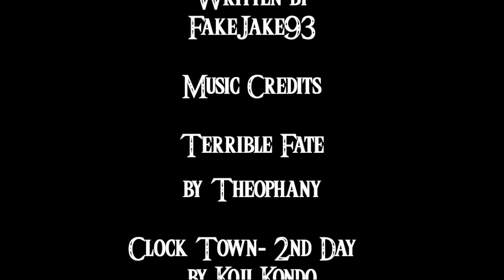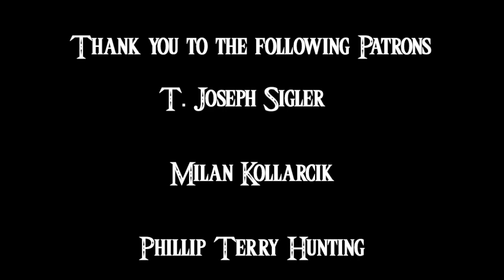Majora's Mask- A novelisation by FakeJake93- Chapter 4: The Second Day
Here is Chapter 4 of Majora's Mask by FakeJake93.

Cast Credits

Author______ FakeJake93
CaroCabaConi _______ Link
Co-Director ______ TerribleTerry

Thank you to the following Patrons for supporting this podcast and my channel DragonRand100 audiobooks on YouTube:

Joseph Sigler
Millan Kollarcik
Phillip Terry Hughes S
FC_Forever

Music Credits

Terrible Fate by Theophany

House Theme (Ocarina of Time/Majora's Mask) by Koji Kondo

The Second Day by Koji Kondo

Great Fairy Theme (Music Box) by Video Game Music Box

Majora's Mask Battle theme (Remix) by TheNobleDemon

Shelob's Lair by Brandon Fletcher